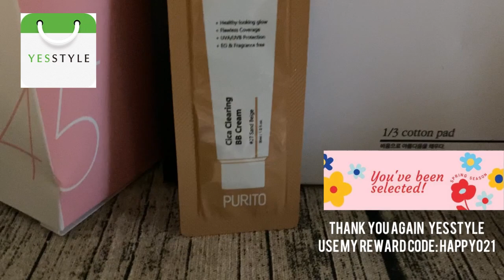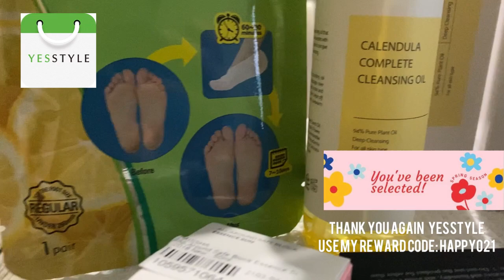UNBOXING product items from YESSTYLE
Use my Reward code: HAPPY021